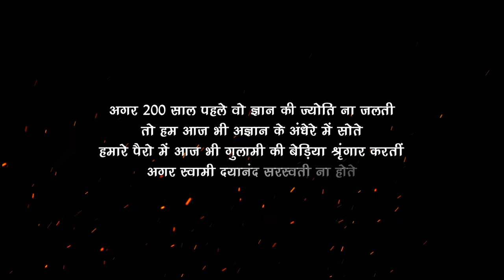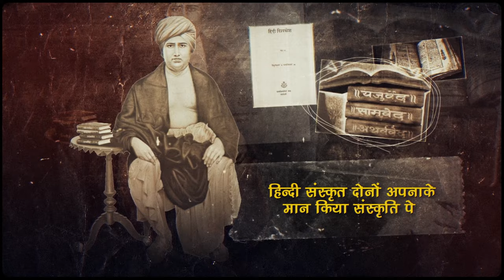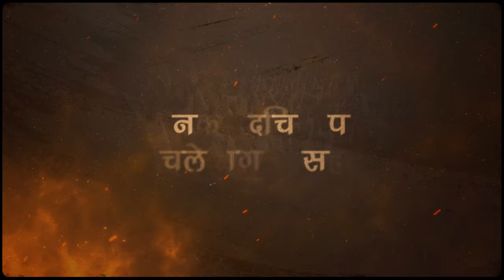Maharishi Swami Dayanand Saraswati | 1857 ki kranti ke janak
Watch the teaser for the upcoming feature film on the life of the Revolutionary Rishi Dayanand Saraswati